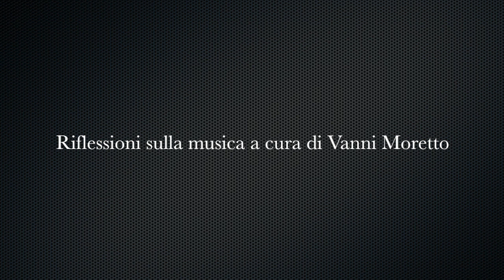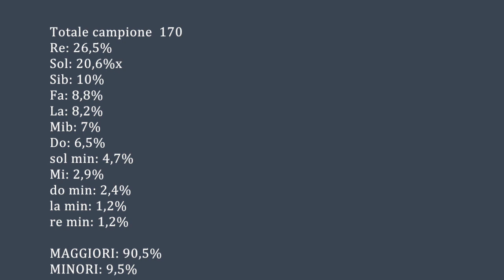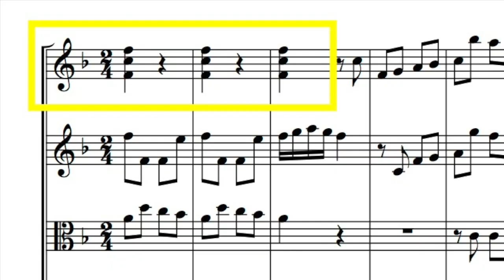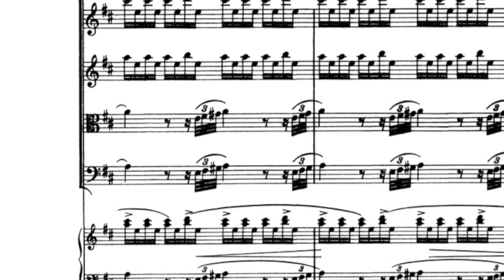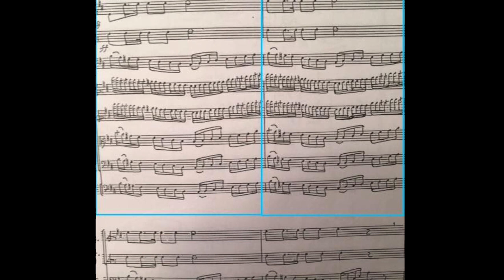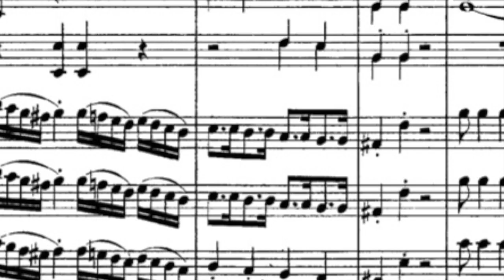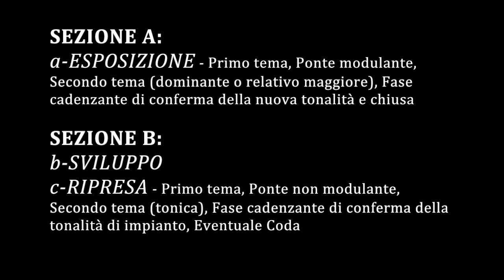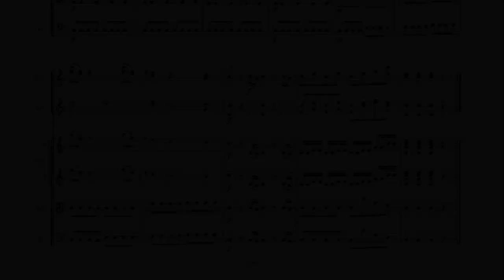Agli esordi del classicismo musicale - Vanni Moretto - Parte III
"Agli Esordi del Classicismo Musicale"
riflessione sulla musica di Vanni Moretto Parte III

Indice:
01:10 Precisazione fondamentale sul metodo
02:54 I. NETTA AFFERMAZIONE DELLE TONALITÀ MAGGIORI
05:00 Tabella statistica dell'uso delle tonalità nelle prime sinfonie scritte nello stile "milanese".
06:58 II. ASSERTIVITÀ DELL'EXORDIUM
08:56 Exordium assertivo come eredità dell'ouverture d'opera
10:20 1. Accordi strappati
12:35 2. Unisono tipo fanfara a piena orchestra
13:41 3. Enunciazione all'unisono di un tema lapidario ad intervalli semplici.
14:54 4. Arpeggio lineare o spezzato. Richiamo del postiglione.
16:05 5. Crescendo con incremento strumentale.
17:53 III. LA RIPETIZIONE (Tassonomia)
19:21 1. Eco
20:56 2. Conferma
21:23 3. Try, try and go!
22:38 4. Carillon
24:22 La ripetizione in tempi più recenti (Debussy)
25:38 La ripetizione in una sinfonia di Brioschi (sib - 1741)
26:22 IV. IL COLPI DI MARTELLO in Brioschi e Mozart
29:55 V. FASE CADENZALE ALLA PERGOLESI
32:05 VI. LA FORMA SONATA
36:10 Esempio Musicale I. Brioschi - Sinfonia in re 1734
37:59 Esempio Musicale II. Zappa - Sinfonia n.4